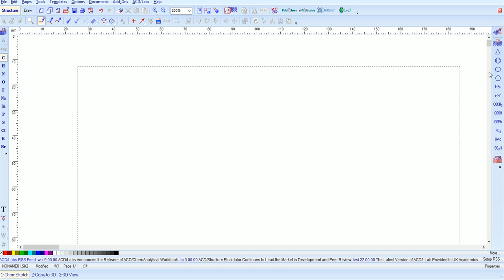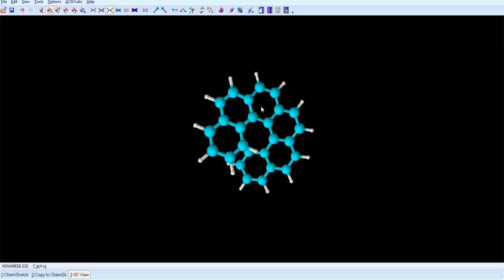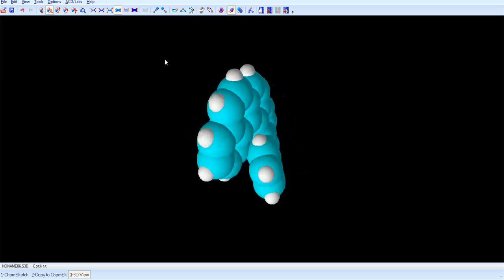ChemSketch. Chiralność osiowa w helicenach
Określanie konfiguracji P i M w heksahelicenie.